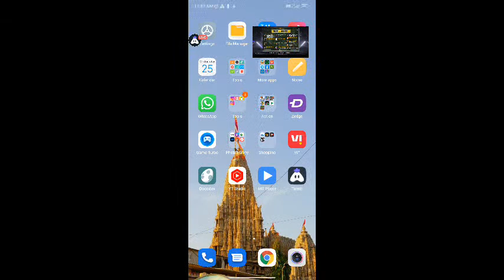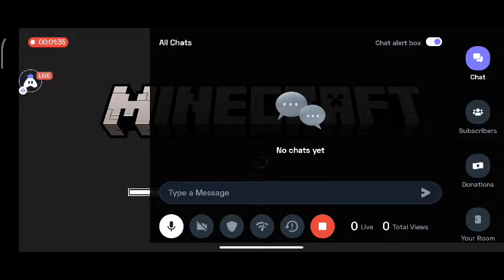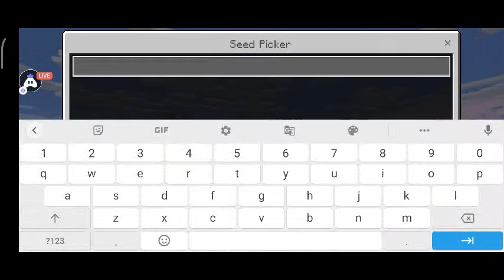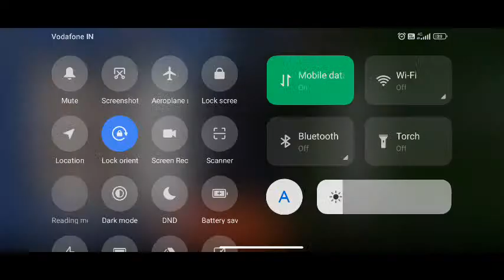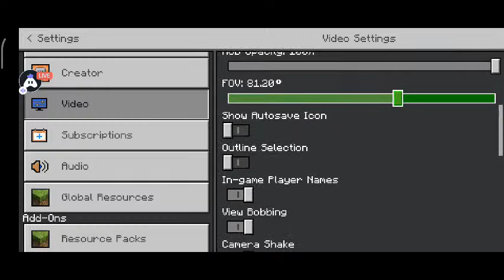Hindi Free Fire MAX : 👍 Good stream | Playing Solo | Streaming with Turnip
Today I am streaming freefiremax. Other popular games:
PUBG Mobile
Garena Free Fire
Among Us
Call of Duty Mobile
Fall Guys
Fortnite
Roblox
Minecraft